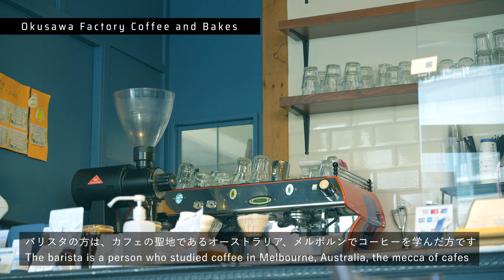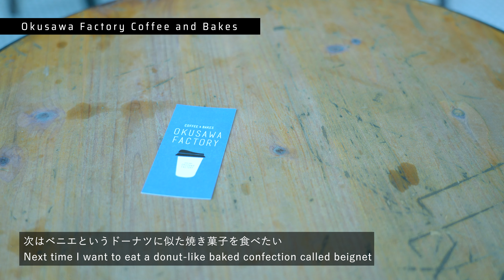『Okusawa Factory Coffee and Bakes』、東急目黒線奥沢駅のカフェでプリンとバスクチーズケーキを食べた話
東京・世田谷区奥沢。東急目黒線奥沢駅から歩いて2分ほどの住宅街と飲食店が混在する街にある青い看板が目印のカフェです。
東急東横線、大井町線の自由が丘からも歩いていけるカフェは、プリンとバスクチーズケーキが有名なので、美味しくいただきました。

バリスタの方がカフェの聖地、オーストラリアのメルボルンにてコーヒーを学んでいる方なので、浅煎りのコーヒーも美味しいです。

Okusawa, Setagaya Ward, Tokyo. A cafe with a blue signboard located in a mixed residential area and restaurants about a 2-minute walk from Okusawa Station on the Tokyu Meguro Line.
The cafe, which is within walking distance from Jiyugaoka on the Tokyu Toyoko Line and Oimachi Line, is famous for its pudding and basque cheesecake, so I enjoyed it.

The barista is studying coffee in Melbourne, Australia, the mecca of cafes, so the lightly roasted coffee is also delicious.

cafe、ラーメン、旅行、渋谷を中心とした東京、山形のVLOGをお届けしています。
I deliver VLOG of cafe, ramen, travel, Tokyo centering on Shibuya and Yamagata.